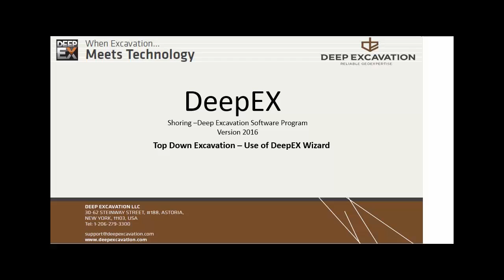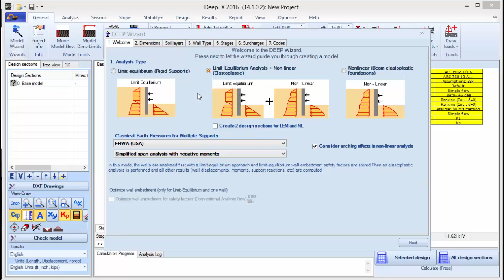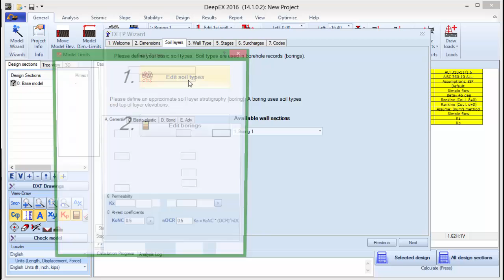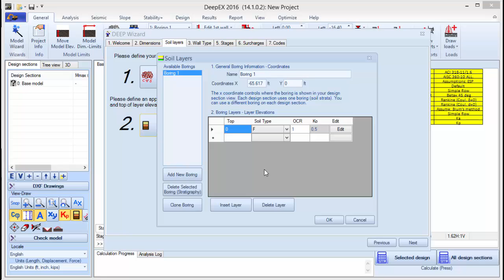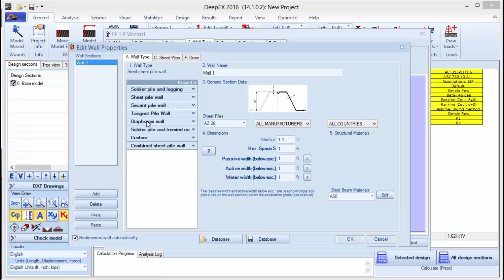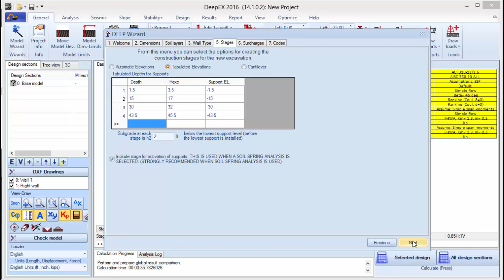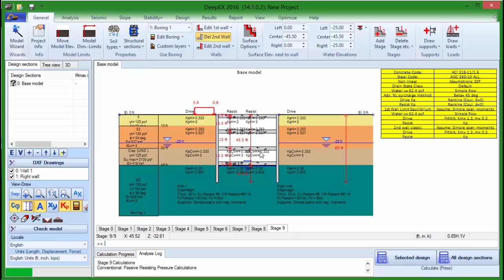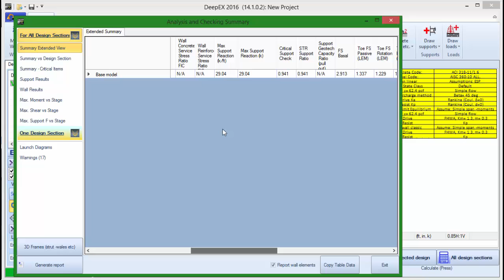Top Down Excavation in DeepEX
In this video you can learn how to design Top Down Excavation in DeepEX!